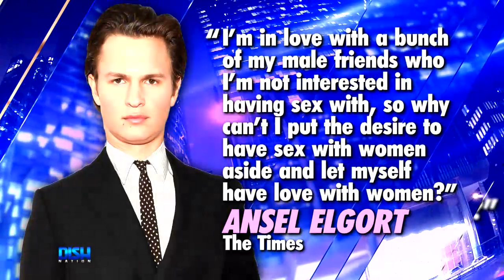ANSEL ELGORT WANTS AN OPEN RELATIONSHIP 'WITHOUT THE SEX'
Ansel Elgort just loves love...or something.

The actor shares his philosophy on open relationships and it's interesting.